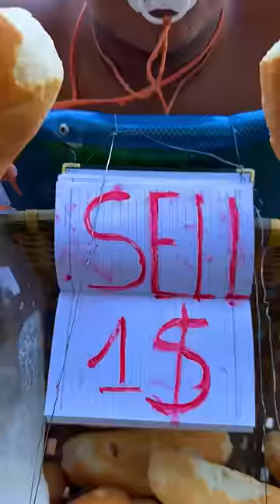ToRung comedy: 👶baby helps poor mother❤️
♥ Thank you everyone for always supporting the channel all the time 💖